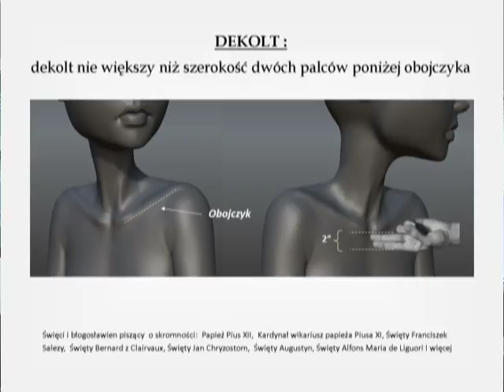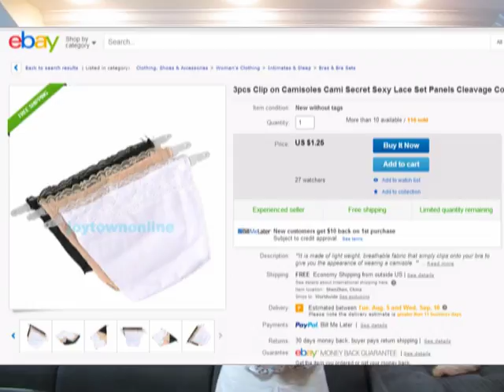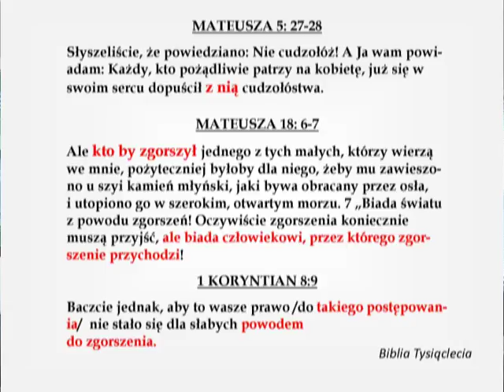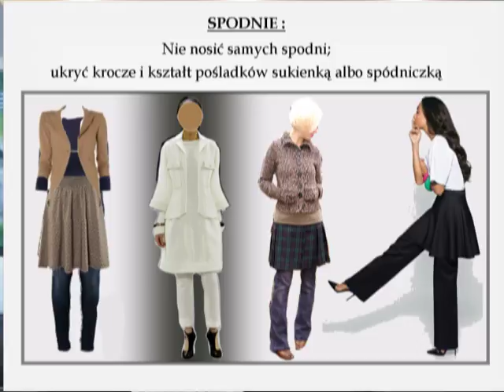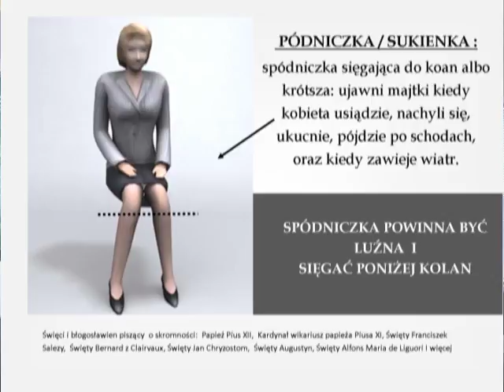Jak ubierać się skromnie wykorzystując odzież którą już masz: na co dzień do sportów i na plażę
Praktyczne i oszczędne porady, triki i środki na ubieranie się skromnie za pomocą ubrań które już masz. Jak ubierać się skromnie na co dzień, do sportów i na plażę. Co zrobić, kiedy bluzka ma za duży dekolt? Dokąd zakrywać ramiona? Jak długa powinna być spódniczka?  Co to jest skromny ubiór? "Skromność wasza niech będzie znana wszystkim ludziom: Pan jest blisko. Filipian 4:5"

Przez wiele lat ubierałam się "sexownie" nie zdąjac sobie sprawy że robiąc to byłam powodem do grzechu, stałam się kusicielką bliźnich i raniłam Ducha Świętego (Mt 5:27-28, 1 Kor 8:9, Mt 18:6-7). Tak jak każda dziewczyna która pokazuje nogi/dekolt/plecy/ramiączka. Nie miałam o tym pojęcia, grzeszyłam nieświadomie, i tak właśnie robi większość dziewczyn dzisiaj. , i moje poprzednie video , do swoich koleżanek, dzieci, siostrzenic, sąsiadów i kazdej dziewczynie ktora pokazuje nogi, dekolt, albo plecy na Facebooku albo Naszej Klasie. Tak jak kiedys ja, one nie wiedzą co czynią! Proszę pomóżcie im.

Na chwałe Jezusa Króla, Amen!